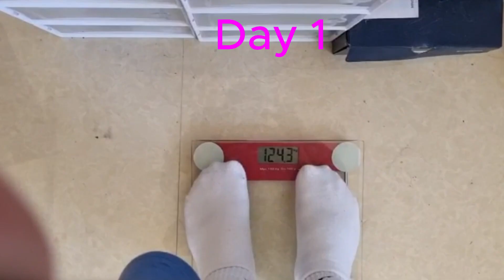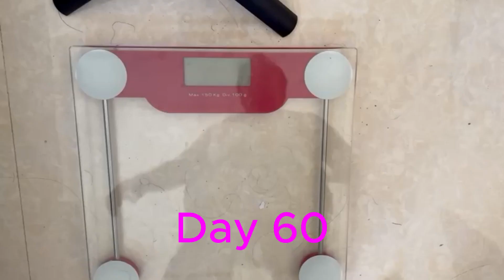Losing 13.1kg In Just 60 Days Of Cycling ( Weight Loss Journey Day 60 )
Day 60 of my weight loss journey. I lost 13.1 kg in 60 days could've been more.